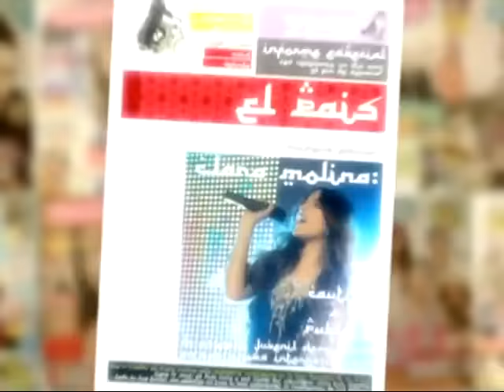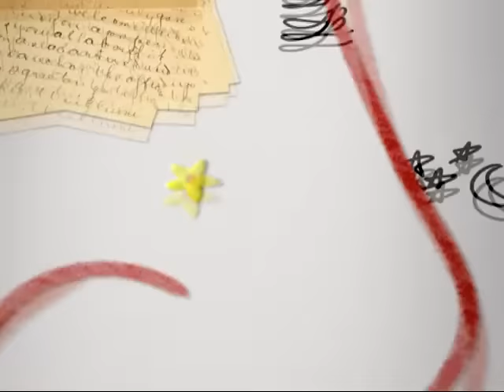Sueña Conmigo (Versión DVD) - Capitulo 1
Sueña Conmigo es la historia de dos adolescentes de 16 y 17 años. Clara (Eiza González) y Luca (Santiago Ramundo), y de su grupo de amigos. Clara tiene una vida perfecta. Luca es idealista y bohemio, viene de una familia de clase media; él detesta lo superficial y es luchador frente a las injusticias. Clara decide a escondidas de sus padres, intervenir en un reality show musical en el que sueña consagrarse como artista; para ello se inventa un personaje: Roxy Pop. Luca y Clara se conocen, y un incidente los lleva a tratarse como perros y gatos. Pero mientras en el ambiente estudiantil se pelean, Roxy Pop, con su dulce voz cautiva a Luca, quien la sigue por TV ignorando que es en realidad la misma Clara. Pese a sus distintas versiones del mundo, el amor y la música hará que sus destinos se encuentren.